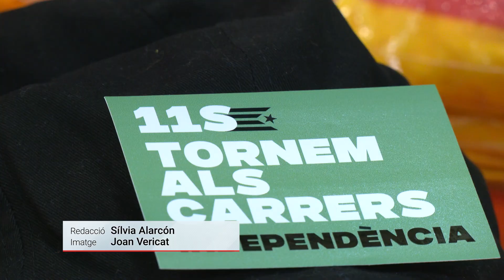Tortosa acollirà una de les marxes independentistes l’11 de setembre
L’Assemblea Nacional Catalana escalfa motors per a la manifestació de l’11 de setembre, que enguany també es convoca a Tortosa. Així, la capital del Baix Ebre i les quatre capitals de província organitzaran simultàniament marxes. En el cas de Tortosa, s’iniciarà a les quatre de la tarda a la plaça del Bimil·lenari fins al parc Teodor González. Des d’allà es farà l’acte central per reivindicar aspectes com la defensa de l’Ebre o el treball juvenil.

Sobre l’escenari que es dibuixa amb el nou govern català presidit pel socialista Salvador Illa, l’ANC adverteix que serà més difícil negociar qüestions com el finançament singular.

Abans d’això, la Comissió 11 de setembre de les Terres de l’Ebre ha convocat la 16a Marxa de Torxes. Serà el 10 de setembre a la tarda amb sortida al Castell de la Suda i arribada a la Plaça del Mercat. El lema d’enguany, “Els carrers tornaran a ser nostres. Independència!”.